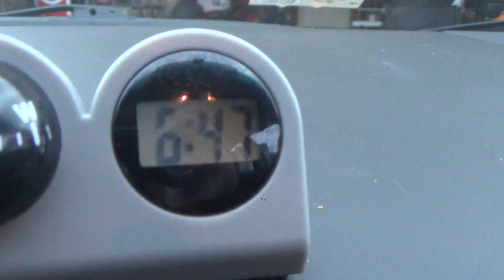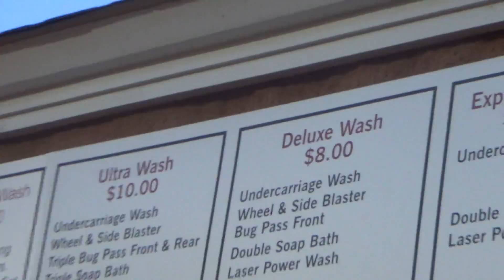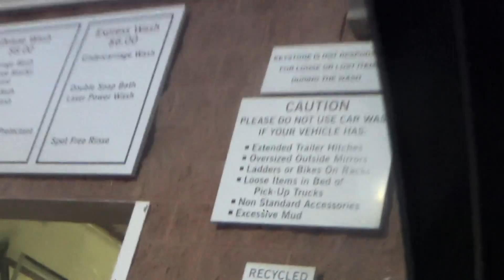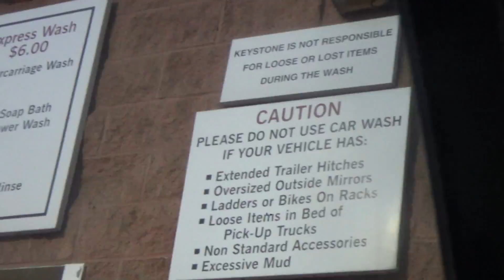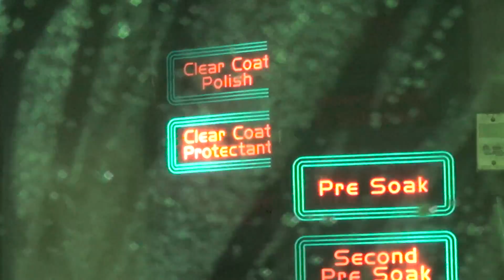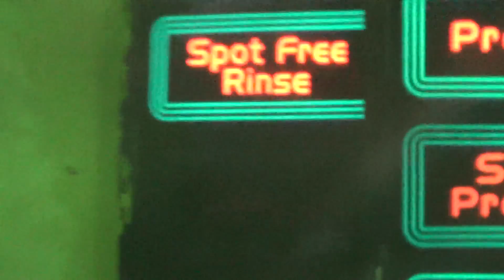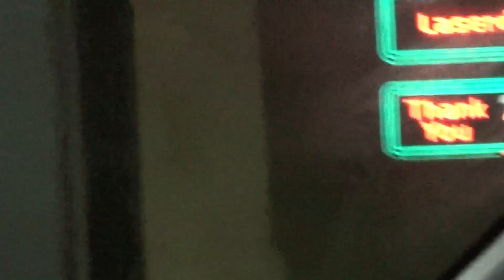Laserwash 4000 Automatic Car Wash: Keystone Auto Wash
For the price, that wasn't a half bad wash! I would definitely come back!